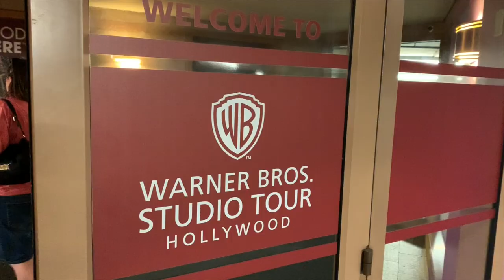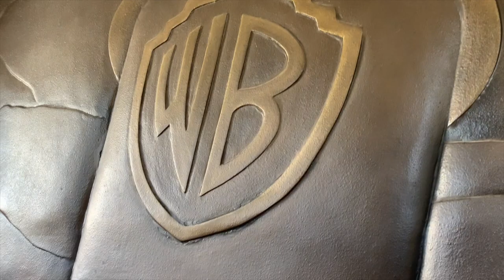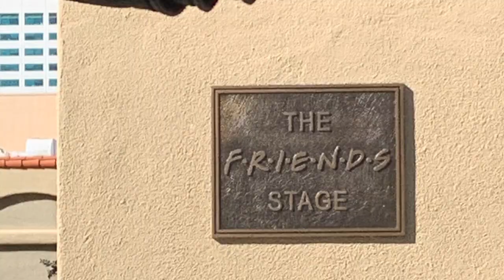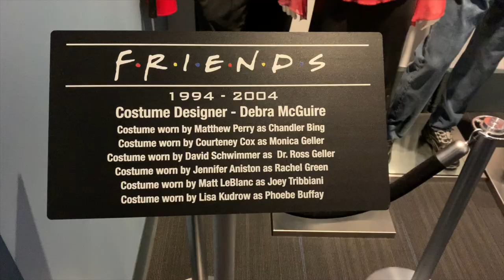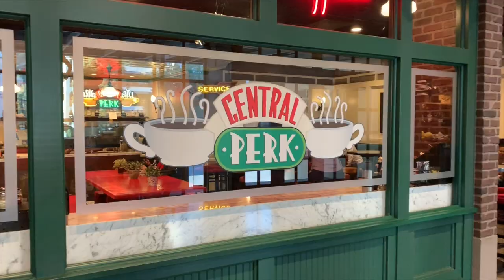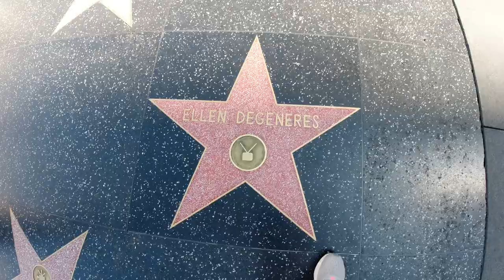RV TRAVEL VIDEOS // HOLLYWOOD STUDIO TOURS // FULL TIME RVING // Ep 31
RV Travel AT HOLLYWOOD STUDIO TOURS in Los Angeles
Looking for THINGS TO DO AND EAT in Los Angeles?  Come Join us on things to see, do, and eat!  We love being a FULL TIME RVING family!

Since we are  RV Living Full Time we headed to Los Angels, California...
We finish our Los Angeles fun visiting the Stars of Hollywood and where they work.  We went and enjoyed the Warner Brothers Studio tour and even got to enjoy some food at their commissary.  Then we drove around and saw some amazing city sites, including the beautiful Union Station.  We walked along Sunset strip and saw the stars of Hollywood.  Finally we visited with a friend that was nice enough to take us around NBC Universal and some of the amazing back lot areas.  What a great way to wrap up our fun in Los Angeles.